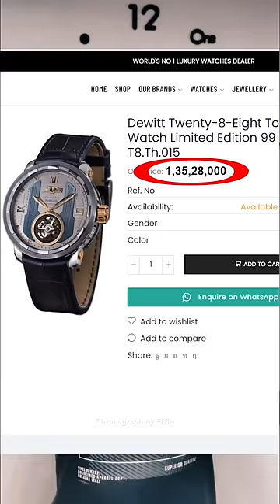Yusuff Ali Limited Edition Watch Details